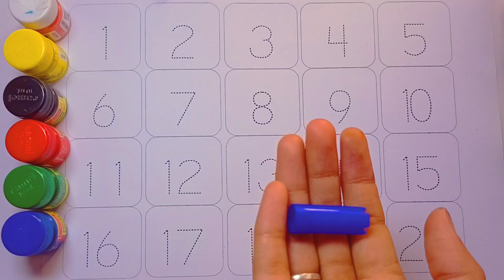1234,Counting for kids ,1 to 10 counting ,छोटे बच्चों की पढ़ाई, kids class, kid 123, learn numbers